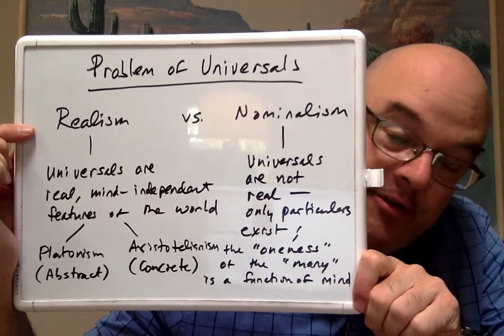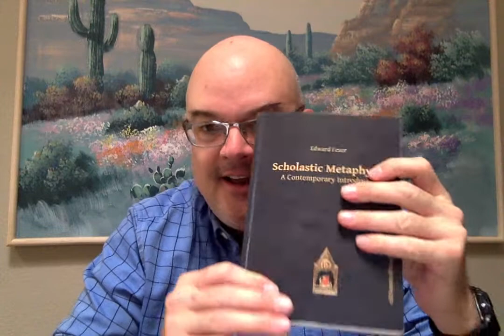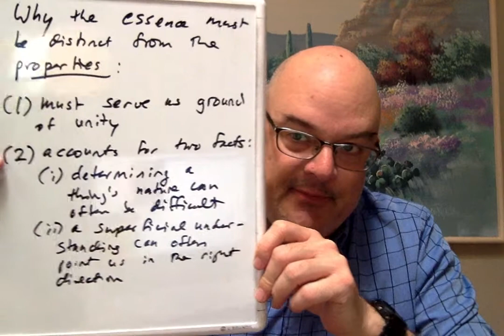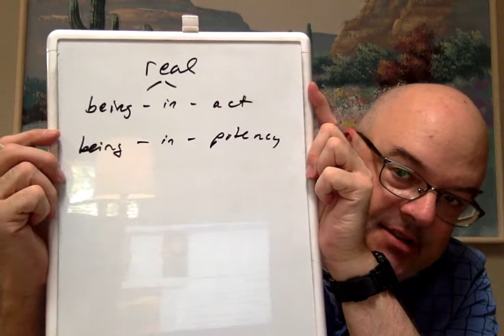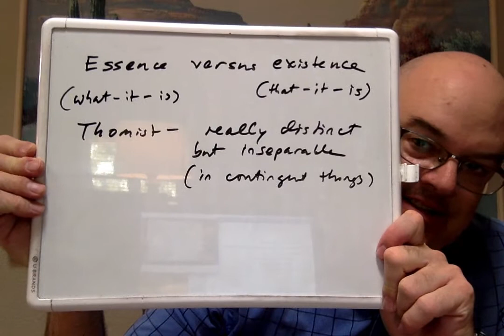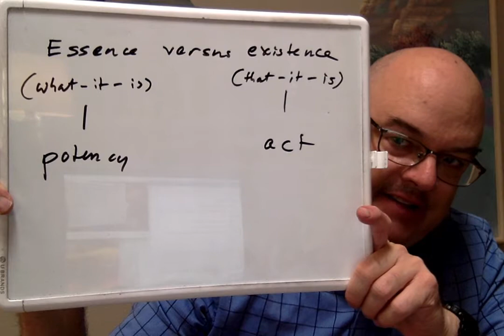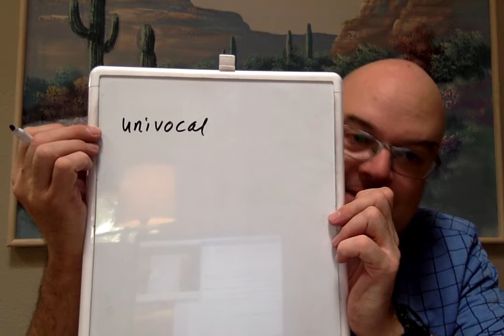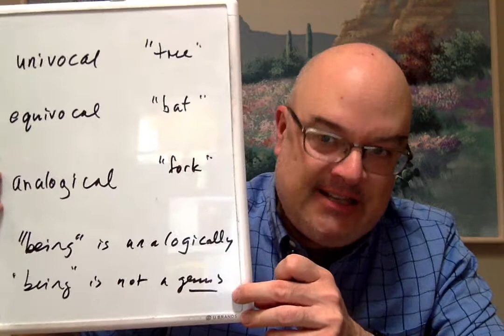Essence, Properties, and Existence in Feser